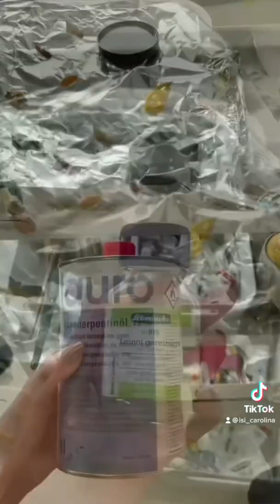art creative trending love viral#